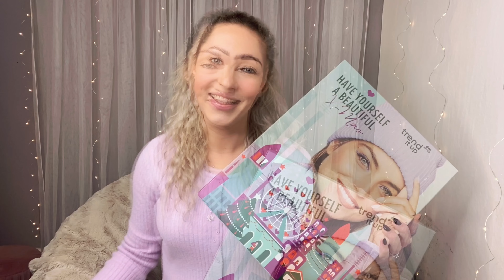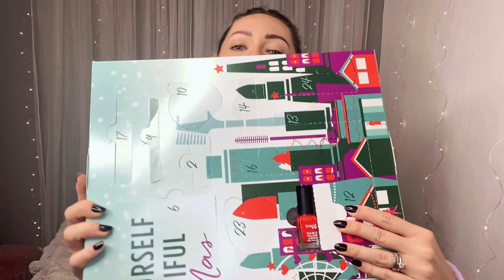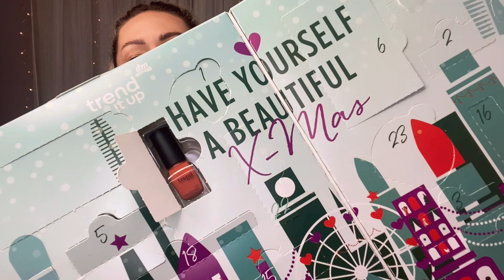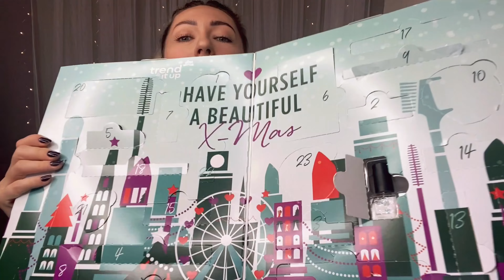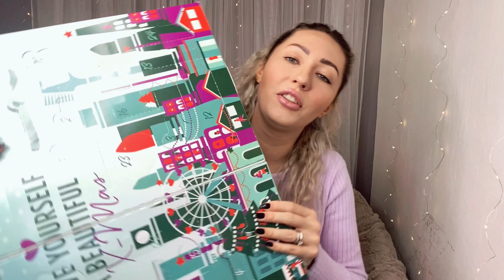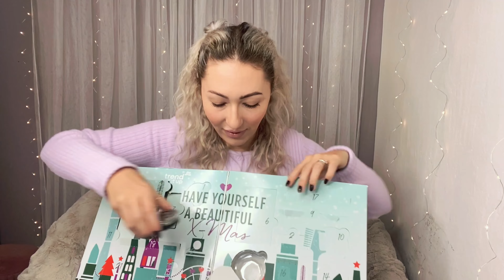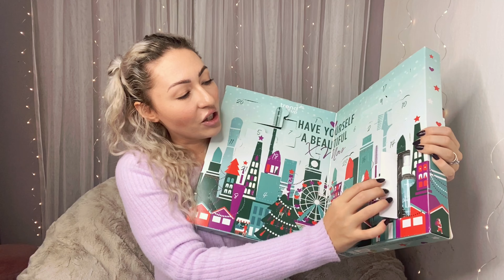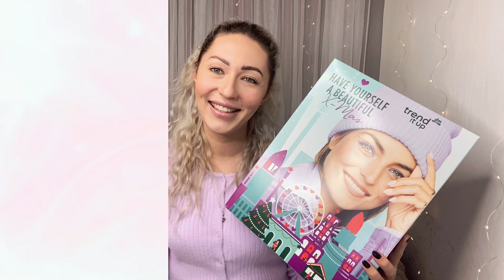UNBOXING ANDVENTNÍHO KALENDÁŘE 🎄 | z dm drogerie od Trend It Up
UNBOXING ANDVENTNÍHO KALENDÁŘE

Ahoj jmenuju se Mia a tohle video bude unboxing adventního kalendáře z dm drogerie. :) Produkty jsou značky Trend It Up a myslím, že vás překvapí. :)

Píšu taky blog o cestování a o tom, jak cestovat levně a mám e-shop s oblečením.